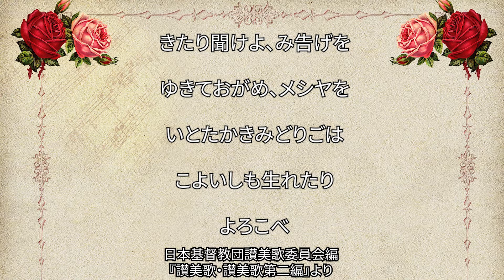讃美歌104番「きたりきけよ」（297/567）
ヘ長調４分の３拍子。もとはボヘミア民謡だったものにドイツ語の歌詞がつけられ、英米を経ずに日本に導入されたクリスマスの歌。あまりメジャーではないですが、三拍子と音の細かい感じがクリスマスの高揚感を演出しています。

作曲：ボヘミア民謡
原詩：Karl Riedel (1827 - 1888)
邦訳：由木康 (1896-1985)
JASRAC管理作品